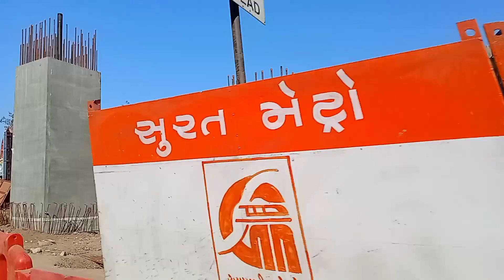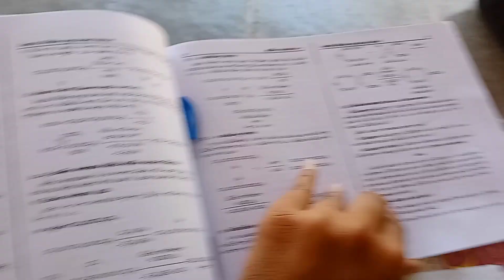Chemistry exam || I CRECK IIT-JEE